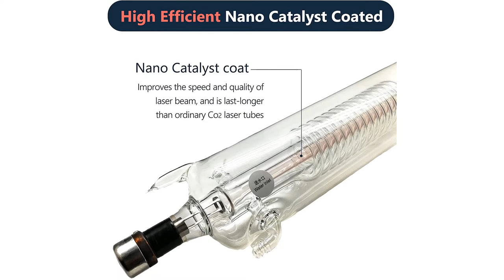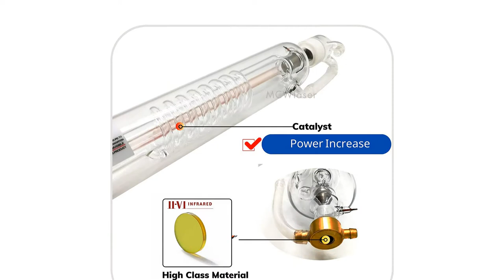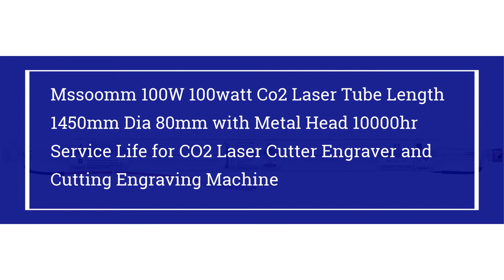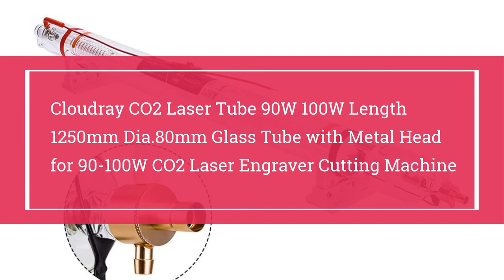Top 10 Best Co2 Laser Tubes in 2022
👉Check The More on Aliexpress

10.Eagle Laser Tube 60W 90W 100W 130W 150W CO2 Laser Tube for 1280mm Dia 80mm Laser Engraver Cutter

09.RECI CO2 Laser Tube 80W (Peak 100W) 1240mm W2/S2 18 Months Warranty for Laser Engraving Cutting Shipping from US Duty Free

08.MCWlaser 60W Laser Tube CO2 1000mm Length for Laser Engraving and Cutting Machine and Laser Engraver, AC110V

07.OMTech 100W High Power Laser Tube for CO2 Laser Engraver Cutter Marking Machines 8000hr Service Life Hard Borosilicate Glass 1450mm Length 80mm Diameter Tube 125W Max Output

06.Cloudray RECI CO2 Laser Tube 75-180W W1 W2 W4 W6 W8 Dia 80mm for Laser Engraver Cutter Engraving Machine(90-100W 1240mm)

05.RECI CO2 Laser Tube 90W (Peak 100W) 1240mm W2/S2 18 Months Warranty Shipping from US Duty Free for Laser Engraving Cutting

04.Mssoomm 100W 100watt Co2 Laser Tube Length 1450mm Dia 80mm with Metal Head 10000hr Service Life for CO2 Laser Cutter Engraver and Cutting Engraving Machine

03.Mssoomm 40W 40 watt Co2 Laser Tube Length 700mm Dia 50mm with Metal Head 3000hr Service Life for CO2 Laser Cutter and Engraver Machine

02.Cloudray CO2 Laser Tube 90W 100W Length 1250mm Dia.80mm Glass Tube with Metal Head for 90-100W CO2 Laser Engraver Cutting Machine

01.TEN-HIGH 40W CO2 Laser Tube 700mm D50mm, Wires Preconnected with Coating, for Laser Cutter Laser Engraving Cutting Machine